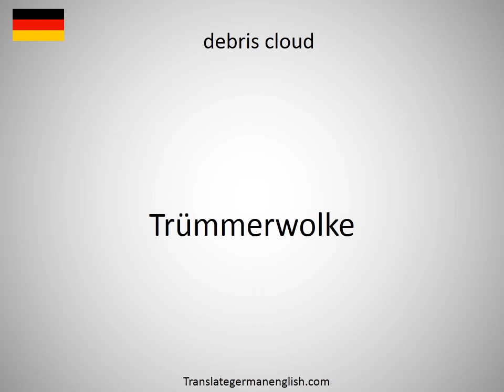How to say debriefing in German?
How to say debriefing in German? Learn the pronounciation debriefing! How to Pronounce debriefing. Expand your vocabulary, learn German words. Practice German online. Use this free pronunciation guide to practice words at a time. Learn German for free. Thank you for viewing, please like or subscribe! hoe om te sê, si të thuash, እንዴት እንደሚናገር, wie sagt man, comment dire, come dire, como dizer, как сказать, nasıl denir, cómo decir, 怎么说, πώς να το πω, hoe zeg je.